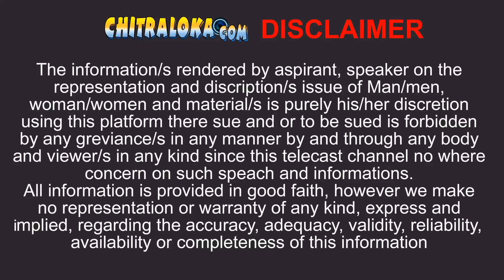ಕಾಸು ಕೇಳಿದ್ರೆ ಪೂಜಾ ಗಾಂಧಿ ಅಪ್ಪ ಗನ್ ತೋರಿಸಿದ್ದು ಯಾಕೆ? Pooja Gandhi | Abhinetri | KV Manjaiah Ep 82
ಪೂಜಾ ಗಾಂಧಿ ನಿರ್ಮಾಣದ ಅಭಿನೇತ್ರಿ ಚಿತ್ರೀಕರಣದ ಸಮಯದಲ್ಲಿ ಆದ ಅನೇಕ ಸಂಗತಿಗಳನ್ನ ಹಿಂದಿನ ಸಂಚಿಕೆಗಳಲ್ಲಿ ಹೇಳಿದ್ದಾರೆ ಮಂಜಯ್ಯ. ಈ ಬಾರಿ ಉತ್ತರ ಕರ್ನಾಟಕದಲ್ಲಿ ಶೂಟಿಂಗಾ ಮಾಡುವಾಗ ಅಲ್ಲಿನ ಜನ ಯಾರ ರೀತಿ ಬರುತ್ತಾರೆ ಮತ್ತು ಮಾಡಿದ ಕೆಲಸಕ್ಕೆ ಕಾಸು ಕೇಳಿದಾಗ ಪೂಜಾ ಗಾಂಧಿ ಅಪ್ಪ ಗನ್ ತೆಗೆದು ತೋರಿಸುತ್ತಿದ್ದದ್ದು ಯಾಕೆ ಎಂದು ವಿವರಿಸಿದ್ದಾರೆ  ಮಂಜಯ್ಯ ... ವಿಡಿಯೋ ನೋಡಿ...